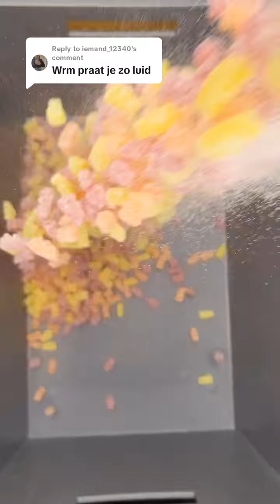SORRY DAT IK BESTA 😪